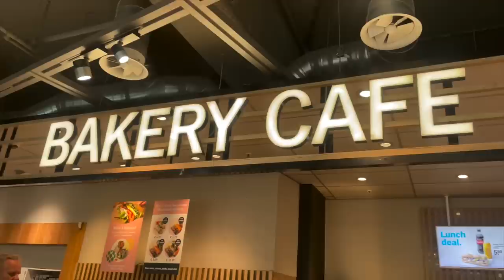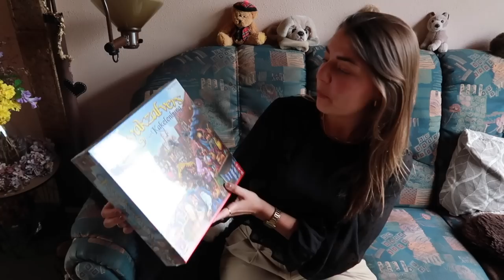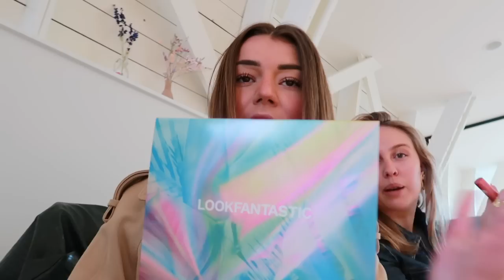AWAKENINGS 🎡✨🕺 Moederdag Event | Sara Verwoerd